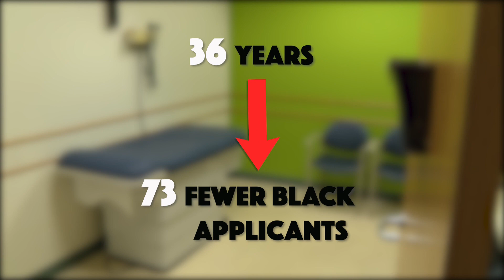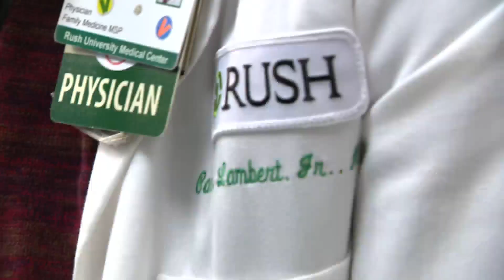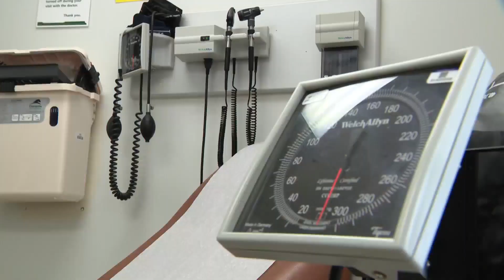Inequality in the doctor’s office: How local doctors are working to expand diversity, care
Inequality in the doctor’s office. Structural barriers, bias and death gap are at the intersection of race and medicine, the challenges cut deep. But there is hope.